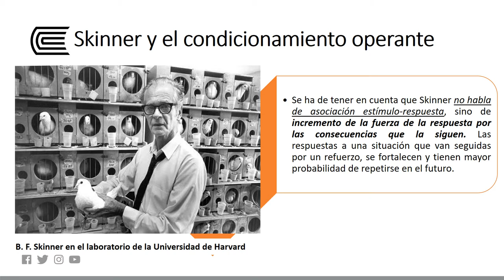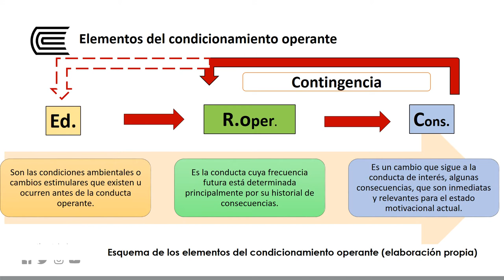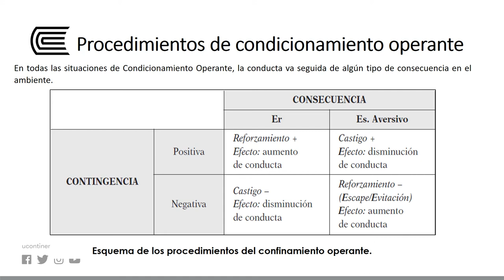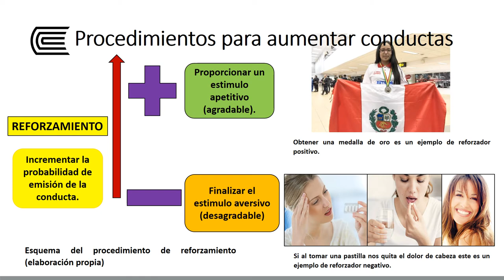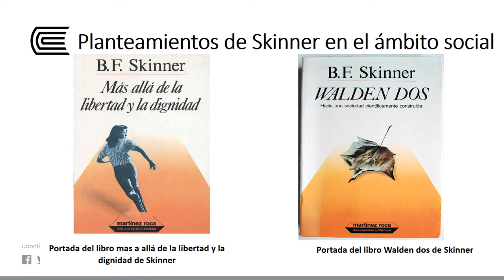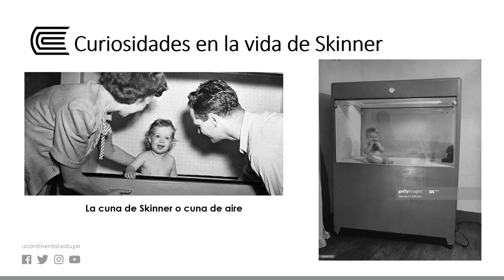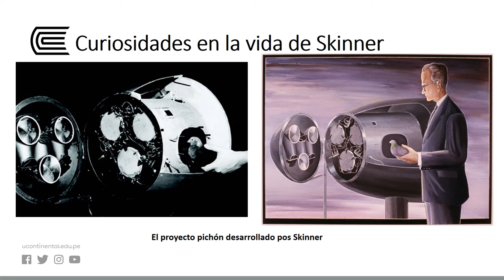El conductismo operante de Skinner